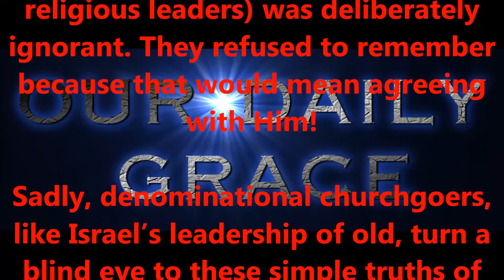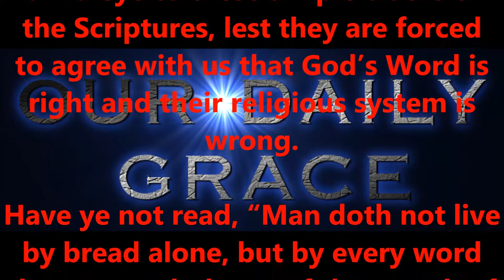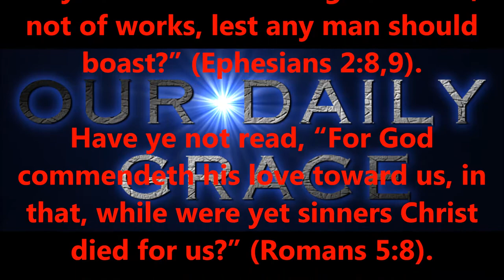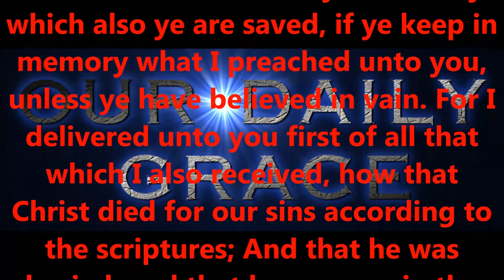HAVE YE NOT READ?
Produced by,
Lonnie Martin

Written by,
Shawn Brasseaux
Lonnie Martin